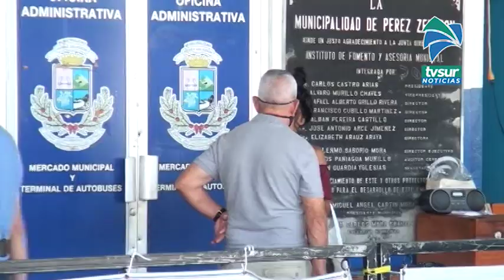Autoridades analizan aplicar control de quienes entran y salen de Pérez Zeledón